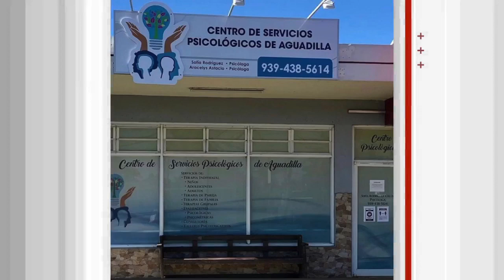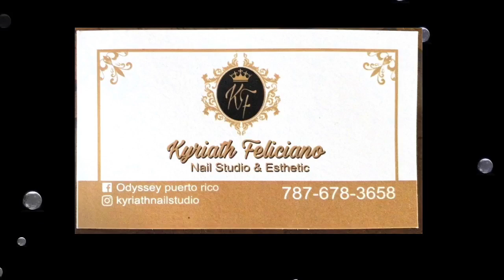ContraInteligencia Episodio 17 2021